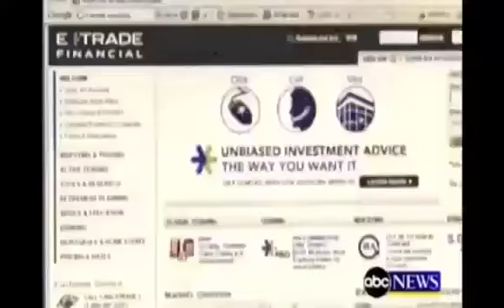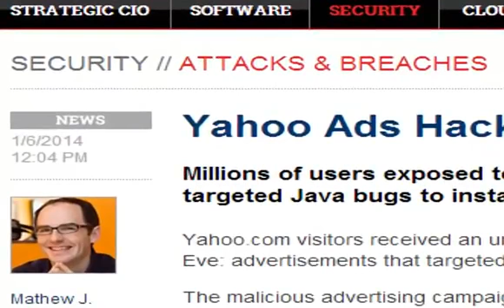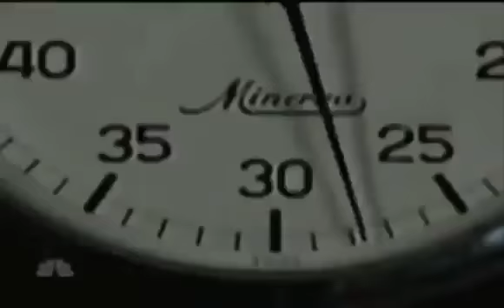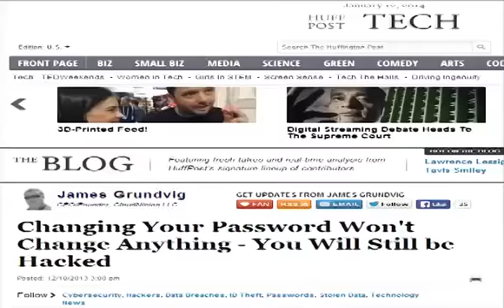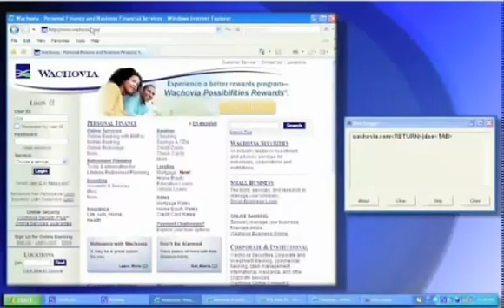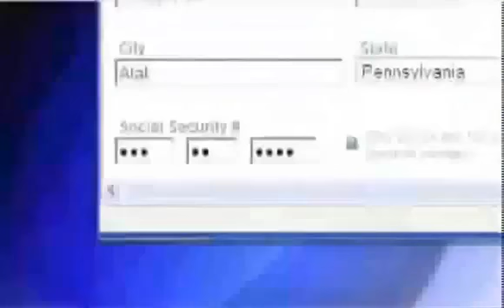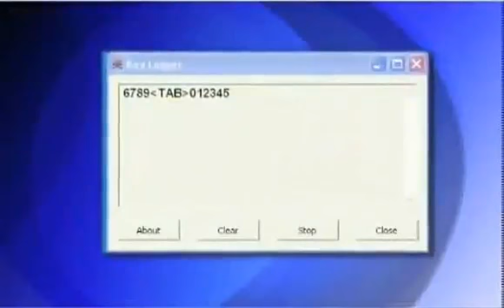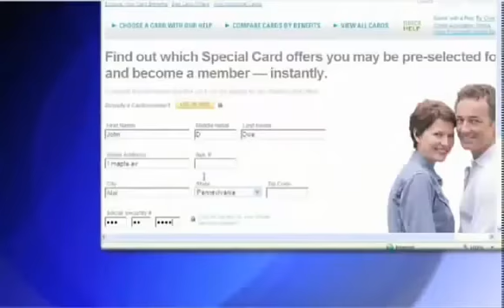~Keylogging Threats Cyber Crime Online Identity Theft